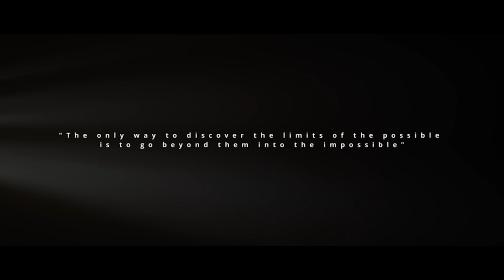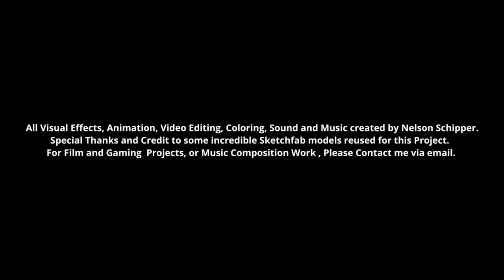DRONE TRAILER - Film Scoring and Cinematic Mockup.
Film Composing, Midi Recording, Video Editing, Visual Effects, Unreal Engine, After Effects. Music and Visual Effects was created by Nelson Schipper in 2023. Original Music and Video.
Facebook Nelson Schipper - Channel " One with the Universe"